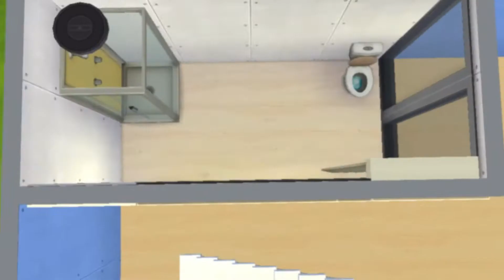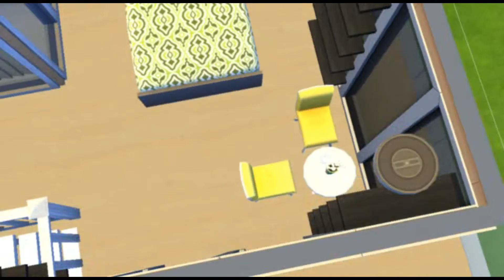I BUILT MY BESTFRIEND'S IDEAL HOME | The Sims 4 | No CC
I asked my bestfriend about her ideal home and she told me that she wanted a house with rooftop and garden so I made her one.